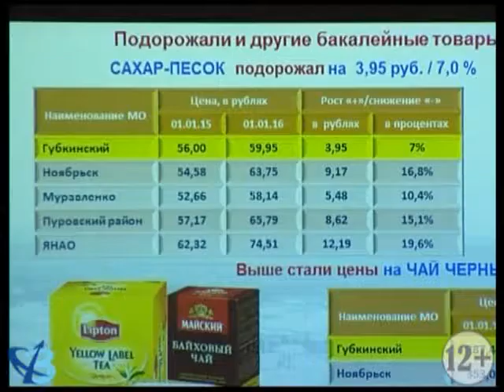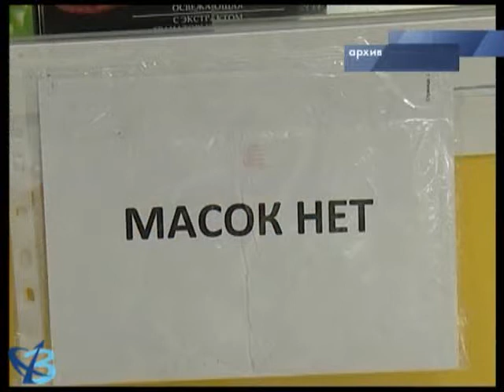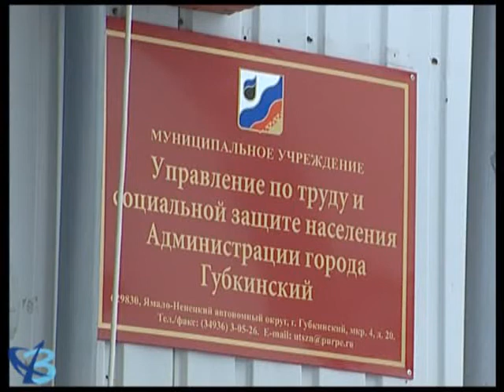Качество жизни горожан 12+